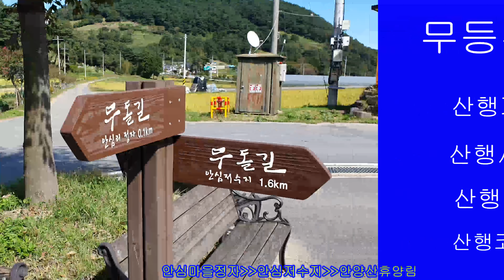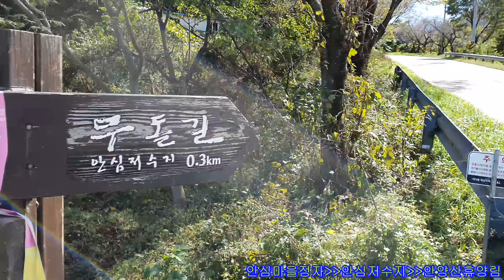무등산 무돌길제9길 안심길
조용하고 한적한 명상의길